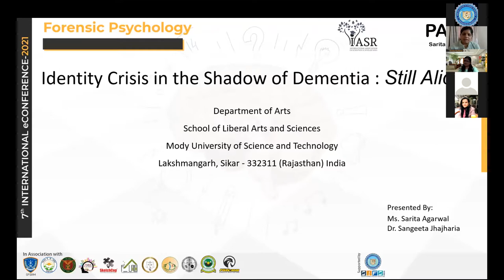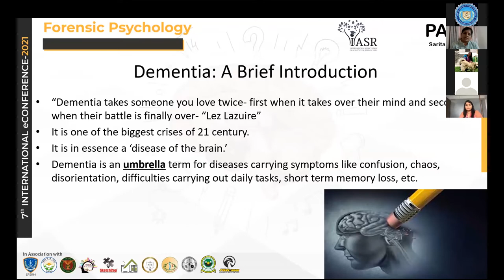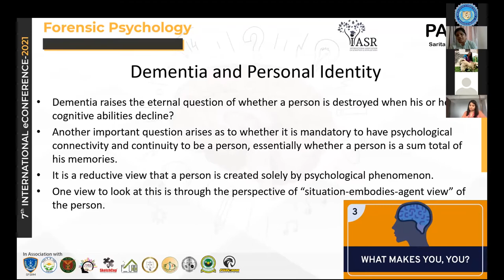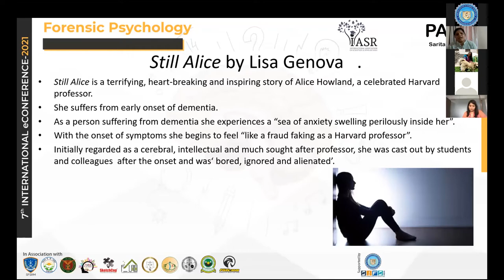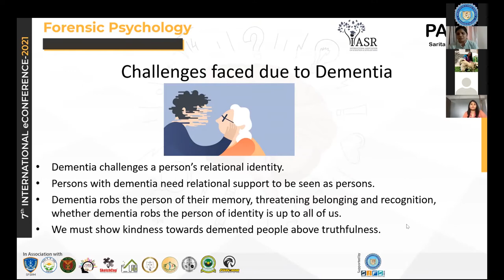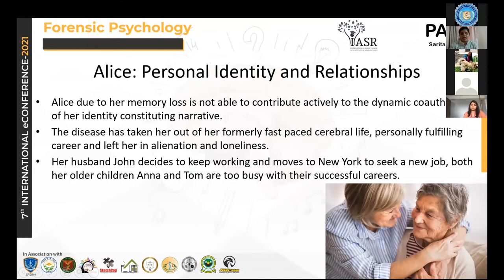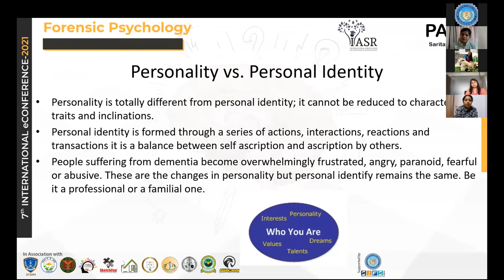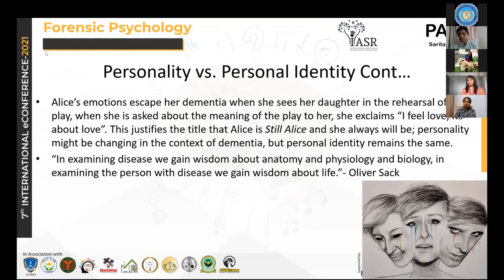Identity Crisis in the Shadow of Dementia: Still Alice : Paper1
Dementia is like a monster of horror story, which does not allow one to have the space to live as they would have had before the affliction. It is such an evasive and pervasive disease that the impact it would have on the life of people is unimaginable. This condition raises crucial questions about a patient of dementia as he/she can no longer feel and think as he used to in the past. He becomes a sort of illusionary lost being and dementia destroys the person as it destroys the brain by Ms. Sarita Agarwal and Dr. Sangeeta Jhajharia.